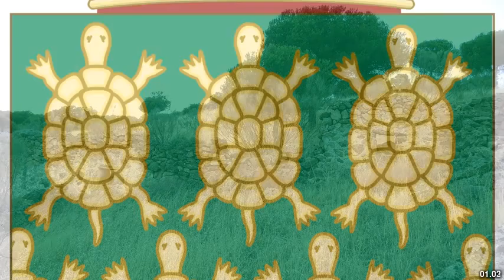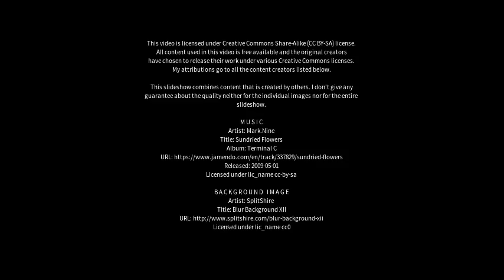Best places to visit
Best places to visit - Galapagar (Spain) Best places to visit - Slideshows from all over the world - City trips, nature pictures, etc.